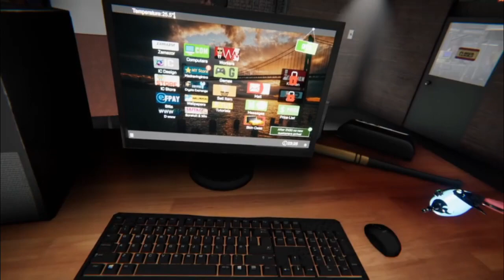Internet Cafe Simulator #1 ~ Sneaky People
Build the best internet café in the world! Internet Cafe Simulator is an internet cafe business simulation game. You can set up and manage a comprehensive workplace within the game. There are many activities and people you can interact within the city. You must pay the rent of your apartment and shop. You must satisfy your customers. You should install more elegant and powerful gaming computers. You can also do illegal work if you want. But be careful, the price can be very heavy. You can develop your internet café with a lot of applications on the computer in the game. You can even hire people to illegally give you a high score. You can expand your internet café by renting new areas. In the game, you can buy crypto money. You can grow your internet cafe with the right investments. You can increase the likelihood of people coming to your internet cafe by purchasing popular games.
All management and planning will be in your hands. Watch out and don't bankrupt!

Where to find MadRavingIntrovert

Gypsy Swing by Serge Quadrado